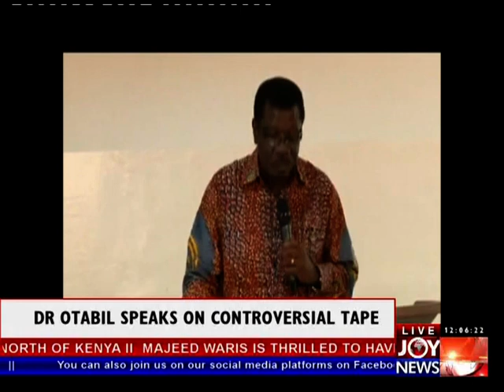Joy Midday News (12-11-12)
Joy Midday News (12th November, 2012)